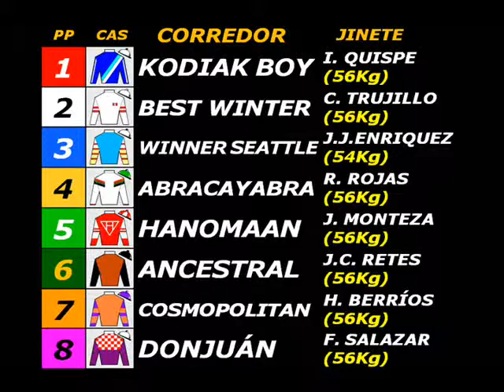HANOMAAN – GRAN PREMIO NACIONAL AUGUSTO B. LEGUIA (Gr. I) 2014 – 2600 m TURF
HANOMAAN es hijo de YAZAMAAN (GALILEO) en MARICUCHA (HONOUR AND GLORY)

1.  (  5  ) HANOMAAN (56) (MON $ 25000)( (S/. 161049)
2.  (  1  ) KODIAC BOY (56) a ½ CABEZA. (S/. 48315)
3.  ( 10 ) MR. EMOTION (56)  a 1 cpo. (S/. 32210)
4.  ( 13 ) HUALCARA (56) a 1 ¾ cpos. (S/. 16105)
5.  (  9  ) MONBEYO (56) a 4 cpos.
6.  (  3  ) WINNER SEATTLE (54) a 6 ¼ cpos.
7.  (  6  ) ANCESTRAL (56) a 8 ¼ cpos.
8.  (  2  ) BEST WINTER (56) a 8 ½ cpos.
9.  (  7  ) COSMOPOLITAN (56) a 10 ¾ cpos.
10.(14a) LULOS (56) a 11 ¼ cpos.
11.( 8a ) TORIBIO (56) a 15 cpos.
12.(  4  ) ABRACAYABRA (56) a 15 ¼ cpos.
13.( 12 ) ISLAND JOURNAL (56) a 18 ½ cpos.
14.( 11 ) MR.TECHERA (56) a 23 ¼ cpos.
15.( 14 ) ROCOCO (56) – FUERA DE POSTE.
16.(  8  ) DONJUAN (56) – FUERA DE POSTE.

                          800 en      46".64
                        1200 en  1' 11".05
                        1600 en  1' 36".54
          2000 en  2' 01".88
          2400 en  2' 28".30
TIEMPOS FRACCIONADOS: (23".42) (23".22) (24".41) (25".49) (25".34) (26".42) (11".85)
HANOMAAN   -- ÚLTIMOS 400 en: 24".06 y ÚLTIMOS 200 en: 11".85
KODIAC BOY -- ÚLTIMOS 400 en: 23".55 y ÚLTIMOS 200 en: 11".75